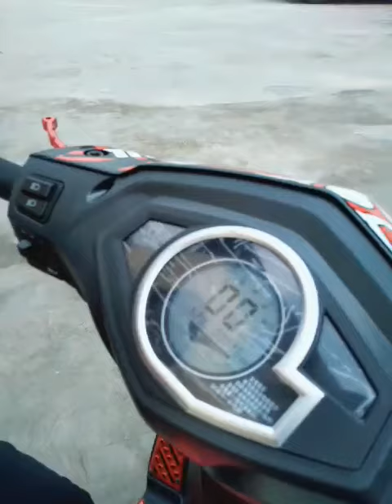February 8, 2021